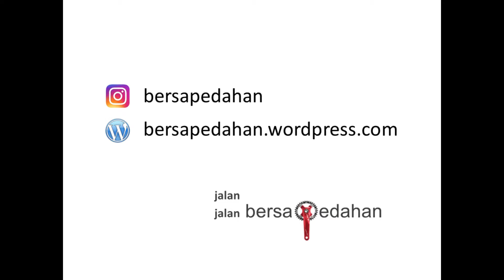Gowes Wisata ke SODONG – Pemandian dari Mata Air Cileungsi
Tidak jauh dari kepadatan perumahan dan gedung gedung di Jakarta, terdapat pemandian dari mata air alam. Air yang jernih dan segar di lingkungan hijau kaki gunung Klapanunggal Cileungsi.

Menuju kesana kita akan melalui hamparan pesawahan yang menghijau dan pemandangan gunung Klapanunggal .. gunung terdekat dari Jakarta.

Tidak ada tiket masuk alias gratis untuk bermain di pemandian alam Sodong. Kendaraan bermotor – motor dan mobil dikenakan tiket masuk parkir.

Sodong berada di desa Ligarmukti yang juga merupakan desa wisata, disekitar Sodong ada destinasi wisata lainnya yaitu gua gua yang berada di kaki gunung kapur Klapanunggal, dengan bebatuan yang khas. Gua terdekat adalah gua Pendekar dan gua Tawanan yang juga memiliki nama lain.

Ayookkk … kita cebur ceburan di Sodong

Lokasi Pemandian Sodong
desa Ligarmukti, Klapanunggal, Cileungsi
Koordinat google maps -6.488784, 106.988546